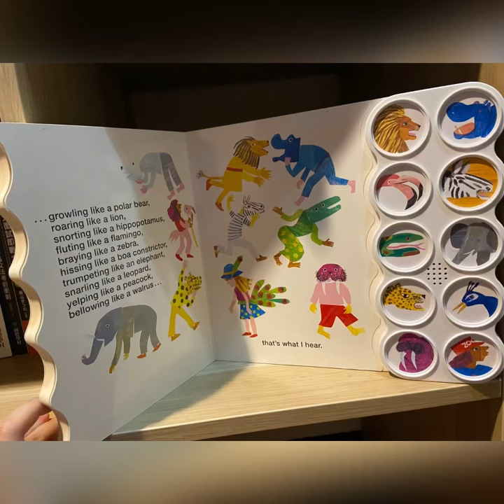［幼幼書/有聲書］艾瑞卡爾 北極熊 北極熊 你聽到什麼呢 Polar bear,Polar bear,What do you hear?